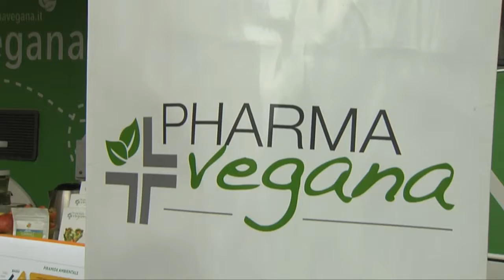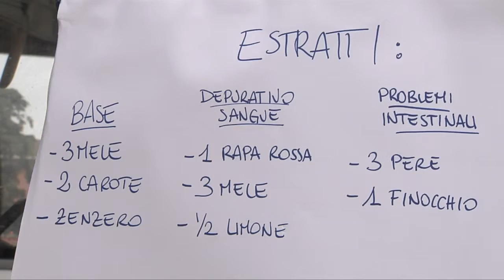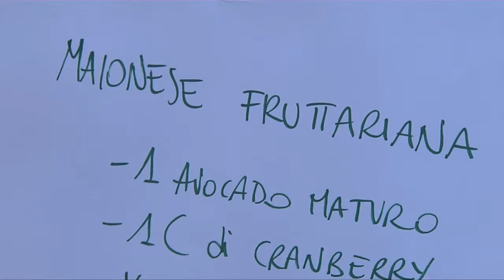Chef e farmacista insieme per la salute (Suzzara, 14/11/2015)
Lo show cooking di Pharmavegana ha fatto tappa a Suzzara dispensando regole e accorgimenti per una sana alimentazione. Video realizzato dalla WebT "Mantova.TV", solo su Internet al sito